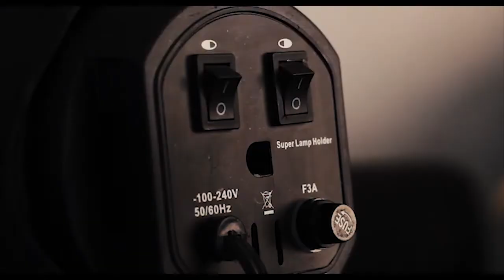PRECIO DEL TOMATE EN MEXICO Y ESTADOS UNIDOS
INFORMACION DE LOS PRECIOS EN LAS CENTRALES DE ABASTOS EN MEXICO